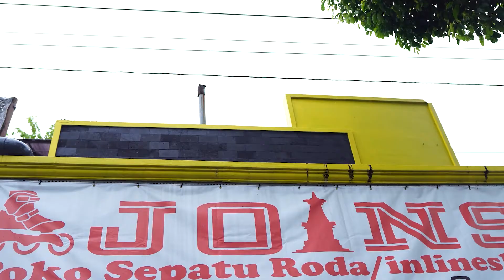TUTORIAL BERMAIN SEPATU RODA CARA NGEREM SEPATU RODA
Hai Skaters, Hari Ini kita belajar tutorial bermain sepatu roda yaitu cara ngerem sepatu roda, buat kalian yang baru bermain sepatu roda,simak sampai selseai ya